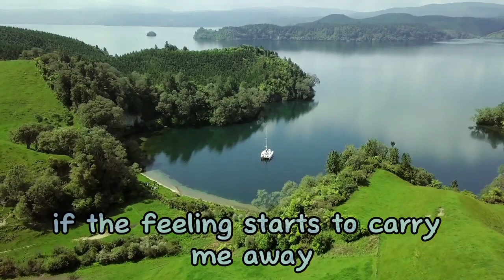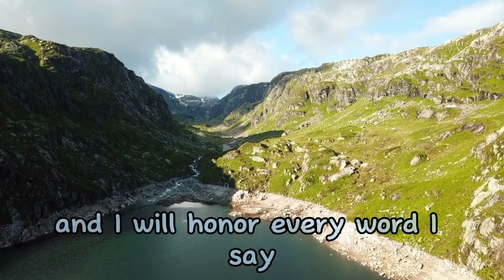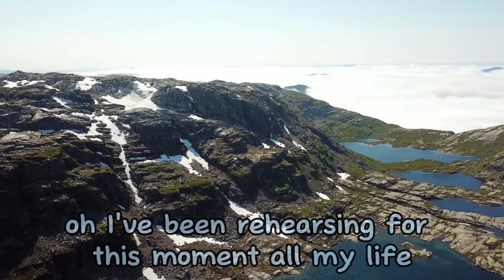On This Day with lyrics by David Pomeranz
Video contents are intended for music lovers.
Music video is created out of passion and love for music and share it to everyone.

You may request your favorite ones too by sending me an email or making comments here